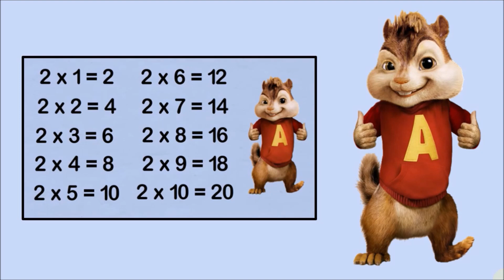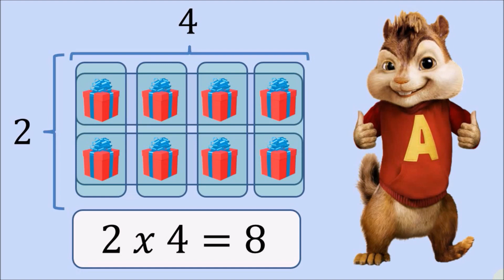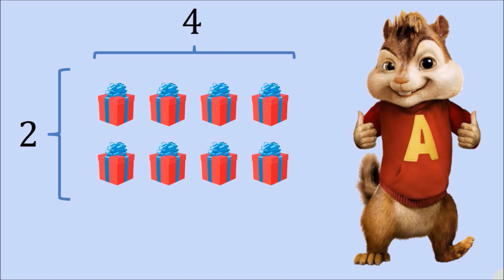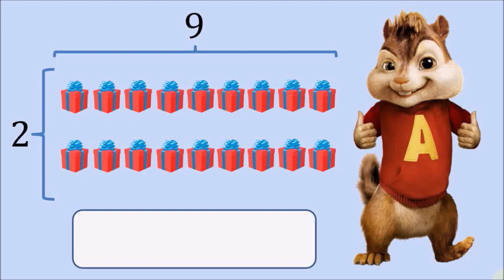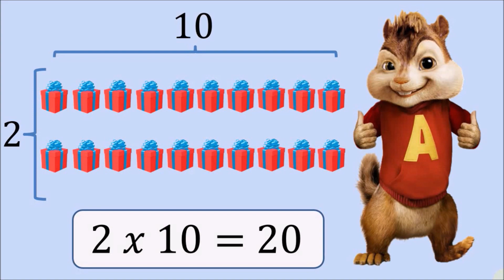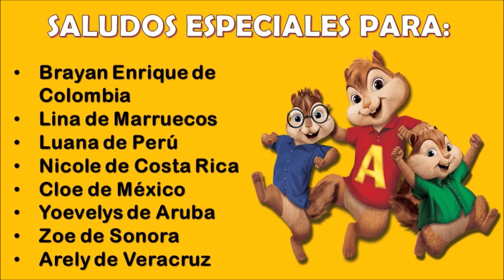Comprende y repasa la tabla del 2 con la ardilla Alvin QuédateEnCasa y Aprende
Repasa y entiende para que sirven las tablas de multiplicar con la ardilla Alvin. En esta ocasión se presenta la tabla del 2 dos con regalos como ejemplos.